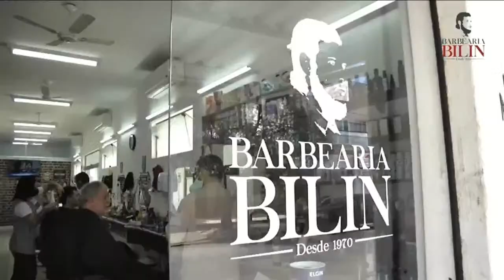FINAL DE SEMANA NÃO FALHA - COLISÃO ENTRE CARRO E POSTE!!